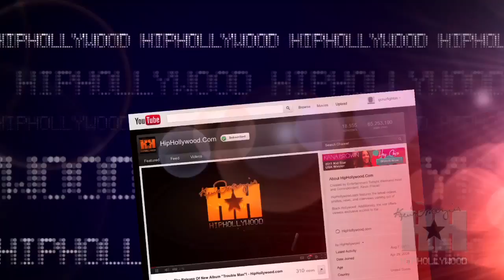Kareem Abdul-Jabbar Finally Gets Hall of Fame Statue!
Kareem Abdul-Jabbar may hold the NBA scoring record with 38,387 points, but he may have just scored his biggest honor yet! The six-time NBA champ has finally received a statue in the famed Star Plaza at the Staples Center.

Kareem joins the likes of Wayne Gretzky and fellow former Laker Earvin "Magic" Johnson as one of the few sports superstars to be immortalized in bronze. The Hall of Famer's statue stands almost 16 feet tall, 1,500 lbs and replicates his famous sky hook shot.